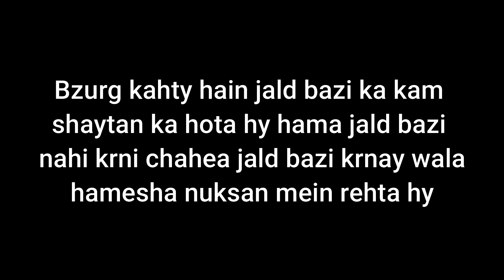JALD BAZI KA ANJAM||JALDBAZI||BUKHARI PRODUCTION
ASSALAM O ALIKUM DOSTO UMEED KARTA HN K AP SB KHAIRIYAT SY HN GY HUM APKI BILKUL FIT FAT HAIN
dosto umeed karta hn k hmari ye video apko achi lagi hogi is video me hum ny ap logo ko ek sabak deny ki koshish ki hy jis me hum jald bazi karny waly logo ka anjam dekhaya hy or is sy hum ap logo sy bhi ye umeed karty hain k ap hamesha aisy cheezo sy bachy raho gy or jald bazi nahi karo gy warna ap bhi phr saad ki trah apna sub kuch ganwa betho gy..
umeed karta hn k apko hmari ye video achi lagi hogi hmari mazeed achi achi video dekhny k liye hmary channel ka visit karain.

Agr koi bhen bhai acting ka shok rakhta hy to ham sy zaroor rabta kry ham ap ko aik acha plateform dain gy
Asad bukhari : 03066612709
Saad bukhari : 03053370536